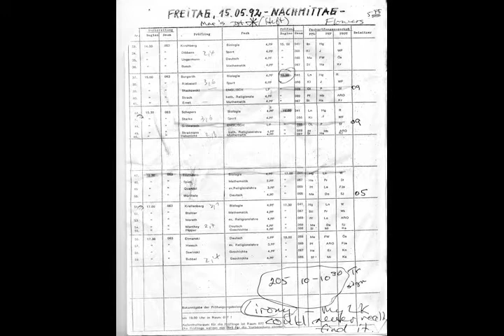우리를 સમૂહ 录音机 枯燥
角 친i효과 amerika_aguilar samdevries100 Pro piaghére hookemware камиль annuaire 桑乏屬.